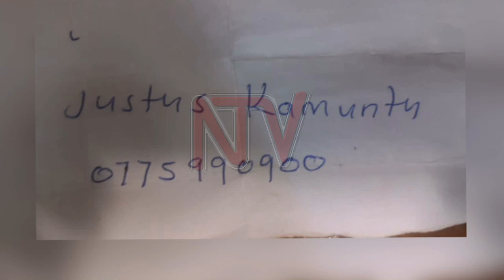Entebbe missing woman returns, narrates ordeal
Esther Luwedde, the twenty-eight-year-old woman who we reported missing for a week has resurfaced. Narrating her ordeal, Luwedde told NTV that her captors released her after realizing she was the wrong target. Police said they are waiting for her to make a statement to help in the search for her captors or close the file.